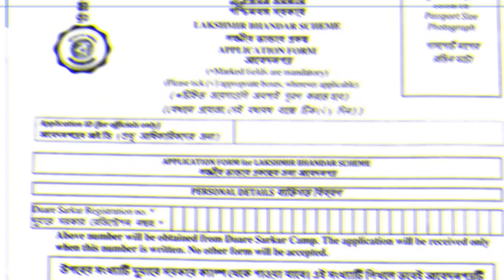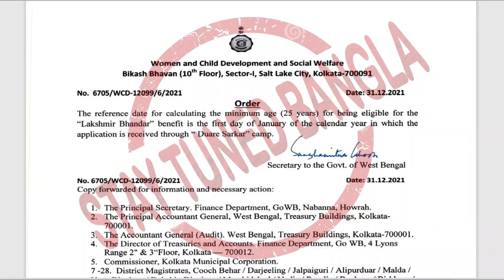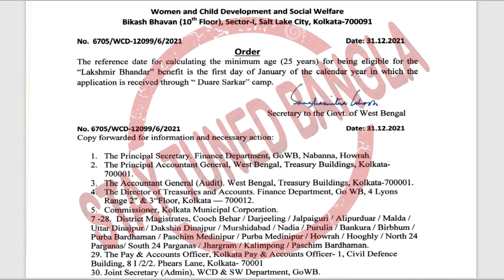🔥Lakhir Bhandar Prakalpo Age Calculation🔥Lakhir Vandar Prokolpo 2022🔥lokkhi bhandar form fill up2022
In this video,"🔥Lakhir Bhandar Prakalpo Age Calculation🔥Lakhir Vandar Prokolpo 2022🔥lokkhi bhandar form fill up2022",you'll know about Lakhir Bhandar Prakalpo Age Calculation base year that is Lakhir Vandar Prokolpo 2022 age requirement or during lokkhi bhandar form fill up 2022 in which date the age will be calculated for Lakhir Bhandar Form Fill up in 2022.
Topic Covered in this update-
(1) Lakhir Bhandar Prakalpo Age Calculation
(2) Base date for Lakhir Bhandar  Prakalpo Age calculation
(3) Lakhir Bhandar Prakalpo Age Limit
(4) Lakhir Bhandar Prakalpo Age Requirement
(5) Lakhir Bhandar Prakalpo New Update
Hope this video will help you lot.

Plz dont skip , watch the video till end !!